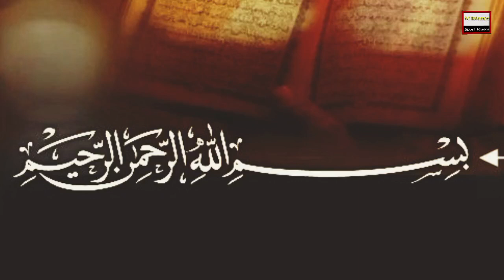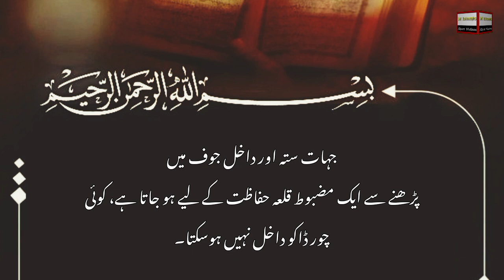Ayatul kursi || Ayatul kursi fazilat || Shaitan se hifazat ka amal || Ayatul kursi fazilat ki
miracle of ayatul kursi
ayatul kursi qari abdul basit